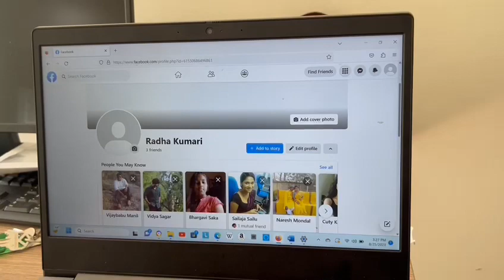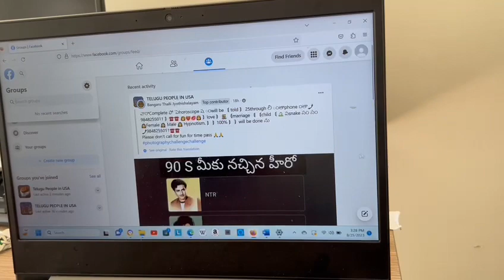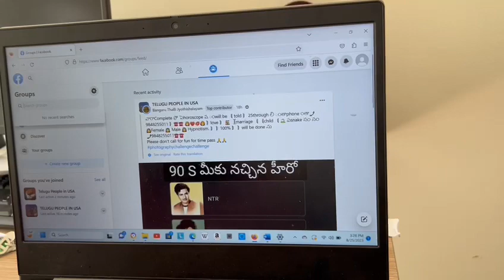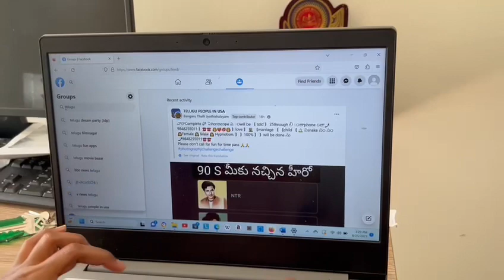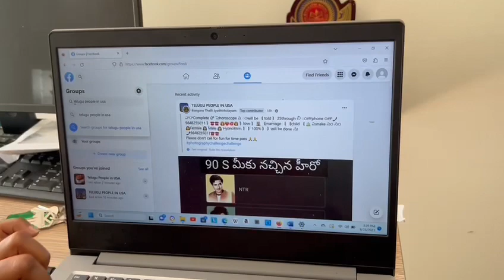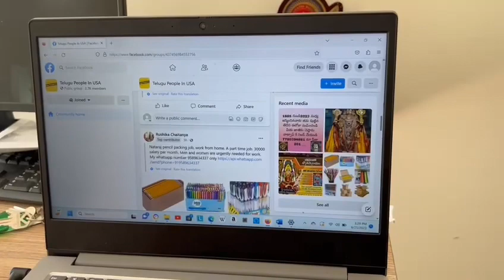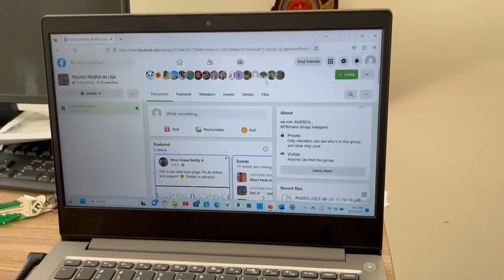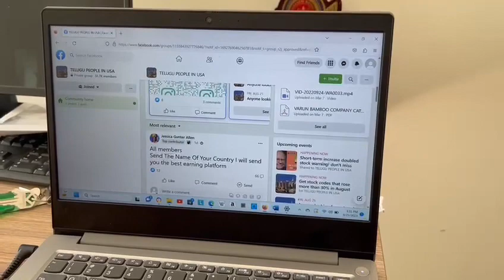How to earn money from home in telugu// ఇంటి నుండి డబ్బు సంపాదించడం ఎలా ✍️✍️